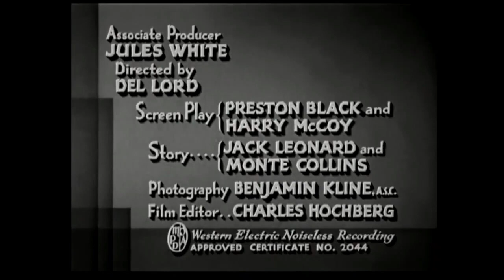Tom Kennedy & Monte Collins In Midnight Blunders (1936)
Here's an ultra rare digitally remastered non three stooges short starring comedy team in this hilarious horror comedy short Midnight Blunders from 1936. This short can be found as a bonus feature on The Icons Of Horror Collection: Sam Katzman on DVD.

The Plot of this comedy short: The evil Dr. Wong abducts prominent scientist Dr. Edwin Millstone. Bumbling bank guards Tom and Monte search through Chinatown to find Dr. Wong and rescue the professor.

Original Release: April 21, 1936.